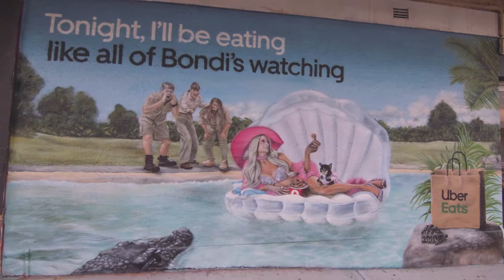VMG Showreel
VMG. A communications group built for the modern-day client.

We exist to deliver brand growth in the modern media & communications landscape. We’re set up to work the way our clients need, not the other way around